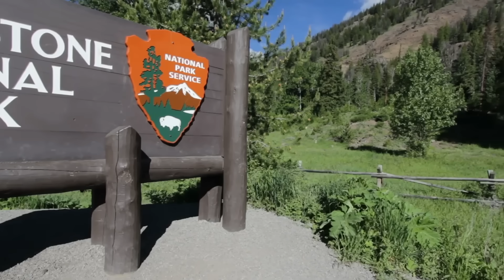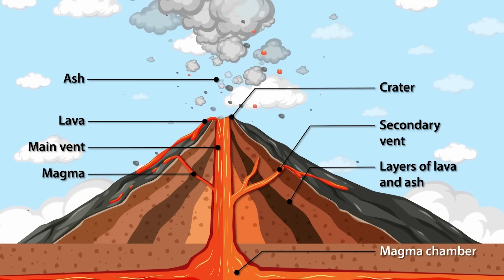What Would Happen If Yellowstone Volcano Blows Up Tomorrow?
You've heard of the big one, the earthquake that will shake the very foundation of California, but what if I told you there's an even greater threat lurking in the heart of America? A monster of unimaginable power capable of reducing cities to ashes and plunging the world into chaos. No, this isn't the plot of a Hollywood disaster movie; it's the potential reality of an eruption from the Yellowstone supervolcano. This geological time bomb has remained mostly quiet for more than 70,000 years, but its silence may soon be shattered by a massive eruption. So what would happen if Yellowstone suddenly blew up tomorrow? Let's find out.

Recently, on April 3rd, 2024, Yellowstone's Steamboat Geyser made headlines with its second major geyser eruption of the year, but that's not all. The month of April also saw over 150 recorded earthquakes, drawing attention to the very real possibility of a catastrophic supervolcano eruption. If Yellowstone were to blow, the consequences would be devastating. Considering its rare eruption history—only three events in the past 2 million years—the recent uptick in volcanic activity has understandably sparked concerns about the possibility of another Yellowstone eruption in the near future, potentially even within the next few years. Keep watching as we explore the likelihood of a Yellowstone supervolcano eruption, provide an update on the current situation, and explore the potential fallout if it were to happen.

00:00 Intro
00:54 Recent Activity in Yellowstone
01:51 Context of Volcanic Eruptions
03:00 Volcanic Explosivity Index (VEI)
04:02 Yellowstone's Volcanic History
07:54 Potential Eruption Scale and Predictions
08:07 Immediate Consequences of an Eruption
10:40 Predicted Impact and Death Toll
11:17 Climate and Ecosystem Effects
12:59 Volcanic Winter and Global Effects
13:28 Monitoring and Mitigation Efforts